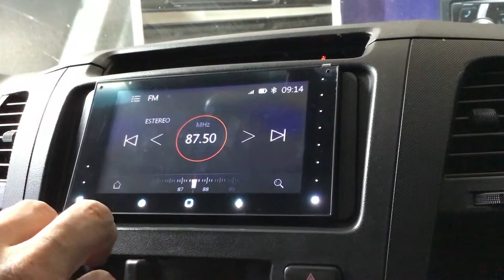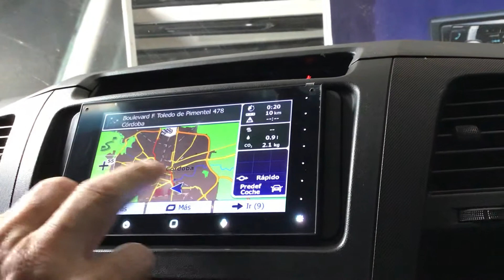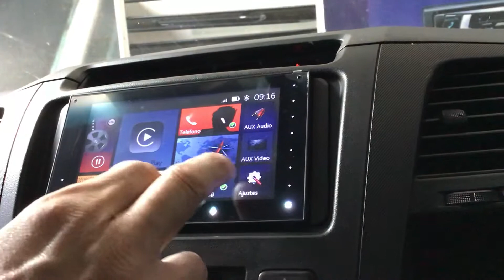Stereo Multimedia con CarPlay para Toyota Hilux